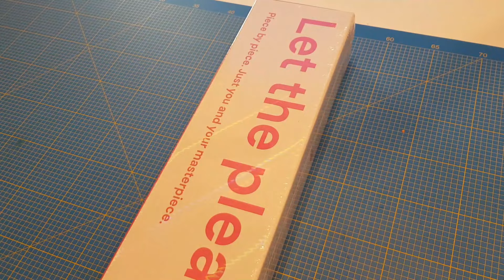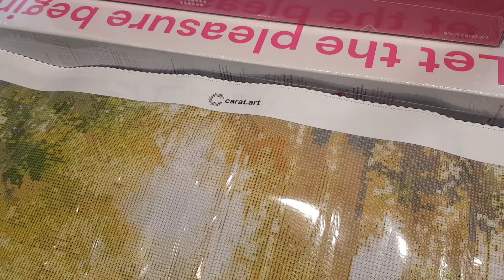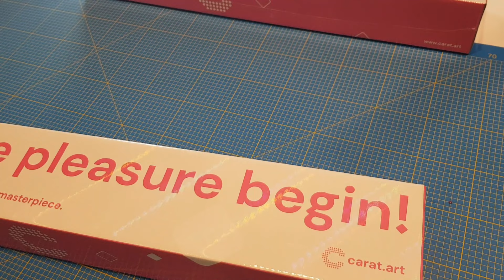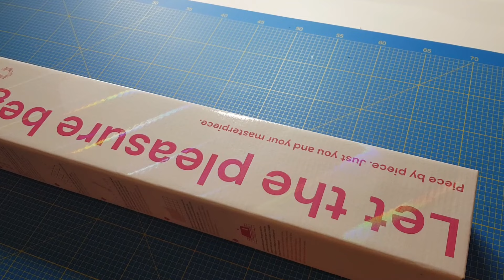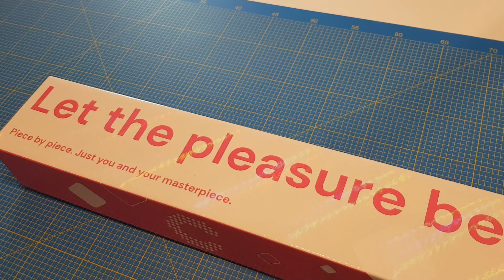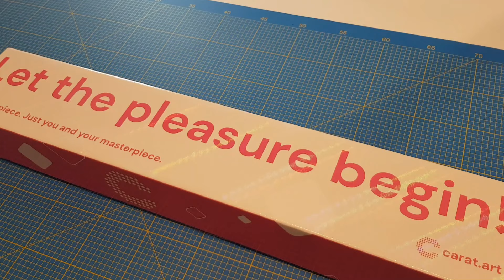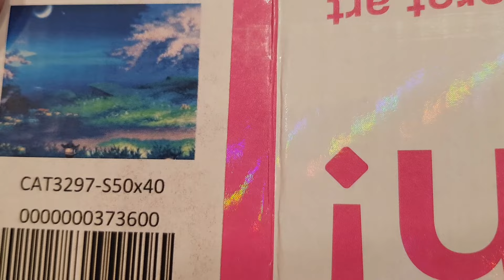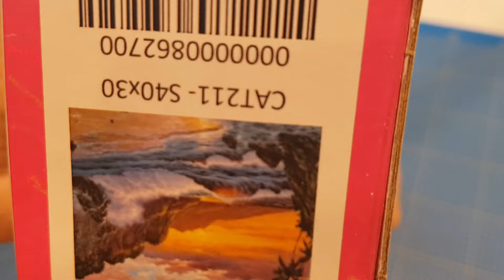🟩 XXXXL Unboxing# Knallerbox 🎁 carat.art Diamond Painting#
Heute seht ihr die Knallerbox mit 10 Bildern.
Diese Box soll es noch bis 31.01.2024 geben.